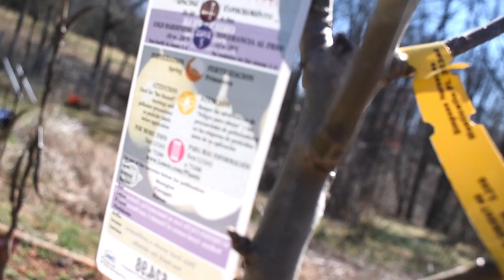Garden UPDATE BEFORE SPRING COME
Excited for SPRING 2021